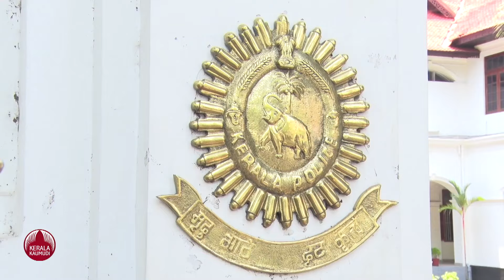ജയിലില്‍ നിന്ന് മുങ്ങിയത് 67 കൊലക്കേസ് പ്രതികള്‍..ഞെട്ടിക്കുന്ന കണക്കുകള്‍ പുറത്ത് | Parole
പരോളിന് ഇറങ്ങുന്ന ഒരു കുറ്റവാളി... തിരിച്ച് എത്തുന്നില്ല... സിനിമയില്‍ ഒക്കെ ആണെങ്കില്‍ ഓടിച്ചിട്ട് പിടിക്കും..